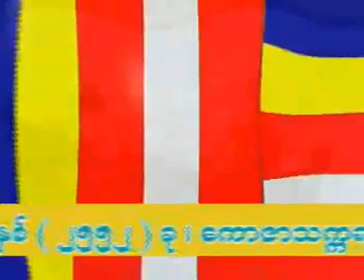၆ ၇ ၂၀၀၈ အေနမွန္မွ တရားေတာ္